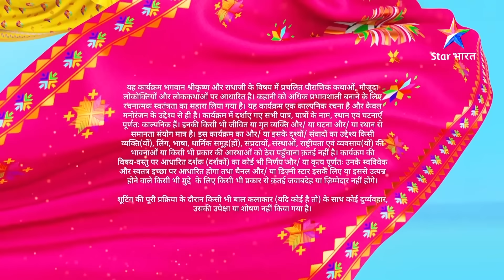FULL VIDEO | RadhaKrishn Raasleela Part -770 | राधाकृष्ण | Dharmsankat Mein Phanse Mahadev